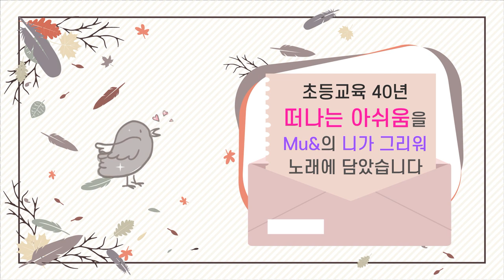2021년 벛꽃 출근길{초등교육 40th_브이로그)/Mu& 싱어송라이터 챌린저 영상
이 영상은 교직생활 40년 마지막의 아쉬움을 Mu& 싱어송라이터의 목소리를 담았습니다. 배경음악은 Mu& 싱어송라이터 챌린저곡인 니 그리워 입니다. Mu& 자작곡 챌린지로 뮤앤님께 허락을 얻었으며 감성 가득한 싱어송라이터인 뮤앤님의 노래와 곡들을 꼭 들어보시길 권합니다.